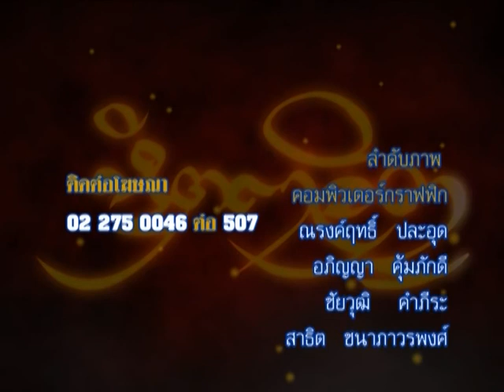รายการหัตถจิต | 02/09/58 | EP 4/4